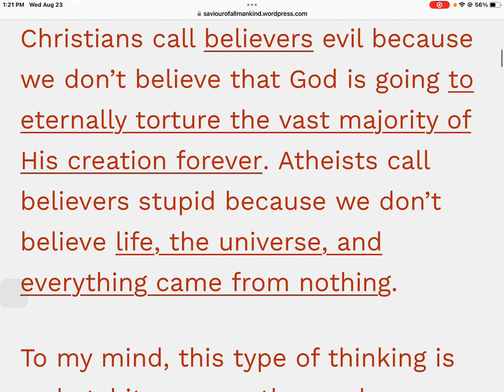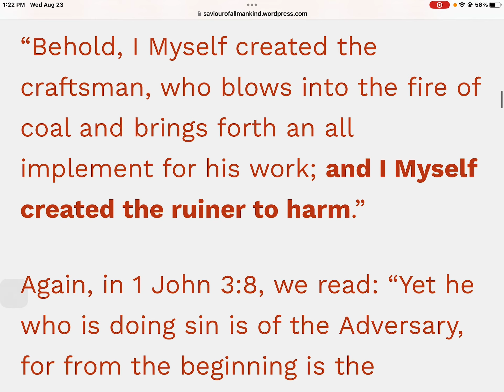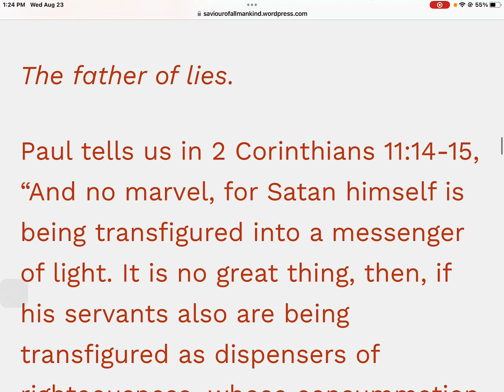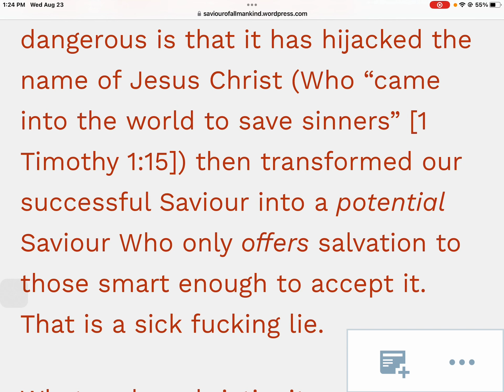49 Article The father of lies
ARTICLE 49
The father of lies
I commend to you the following videos for a deeper dig into our adversary:

Fellow Believers
List gathered By Brother Simon